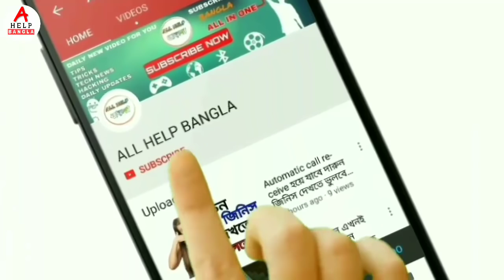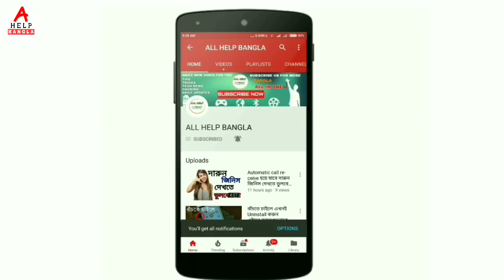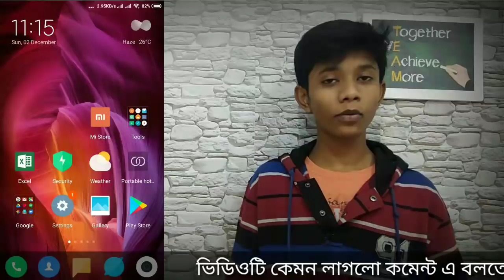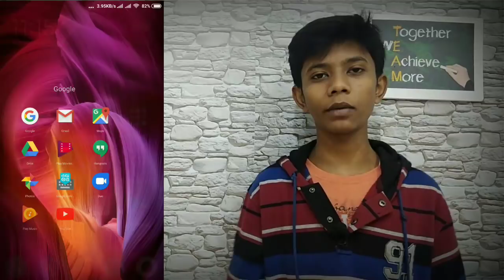এখন আর সিমে 35 টাকা রিচার্জ করার দরকার নেই। How to extend your talktime validity by all help Bangla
airtel outgoing validity extension recharge
how to extend airtel validity
how to extend airtel sim card validity
airtel sim validity expired
airtel validity recharge for 1 year
airtel validity recharge plans
airtel lifetime validity recharge 43
airtel prepaid lifetime validity
airtel rs 99 lifetime prepaid plan
airtel validity extension pack
how to extend outgoing validity in airtel

airtel prepaid recharge

airtel recharge plans full talktime

airtel outgoing validity recharge

check airtel balance online

airtel sim validity without recharge

airtel sim validity extension recharge

airtel validity recharge for 3 year,
airtel validity recharge,
airtel sim validity recharge,
how to extend validity of airtel prepaid sim

Subhrajyoti Biswas
subhrajyoti
Jyoti
subhra
Bhadra Chala
Acoustic Sangeet Bro's
all Bangla tips
allhelpbangla
Bangla tech
technical Jyoti
YouTube bangla
multi tech
babon
sohag360

🙏🙏🙏🙏🙏🙏ধন্যবাদ🙏🙏🙏🙏🙏🙏